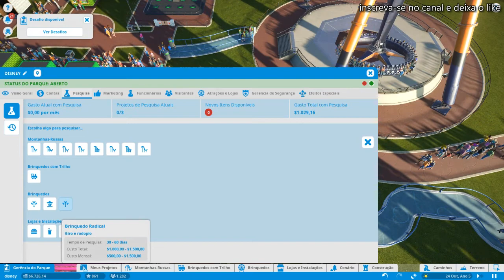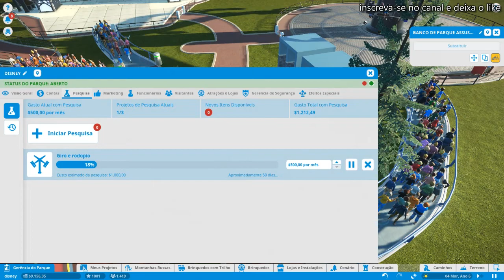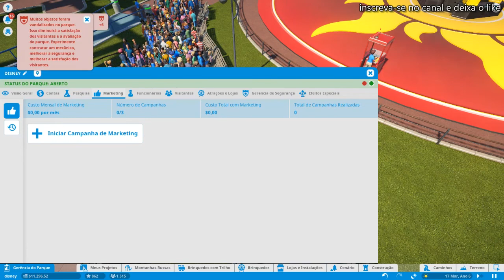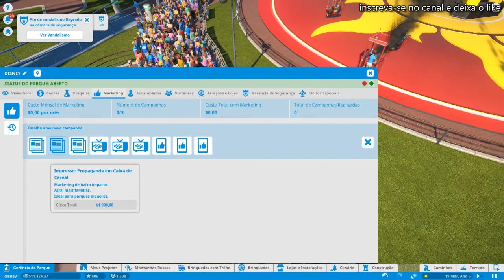PlanetCoaster investimos na segurança do parque cameras de segurança ep 8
meu pc
ryzen 3 3200g
8 gb ram hyperx 2400 mhz

b4d: new g7 1600 ld
mapas pagos: rbr
gratis: eaa